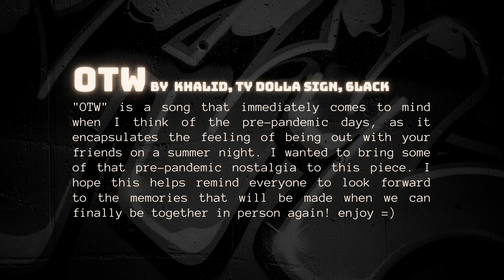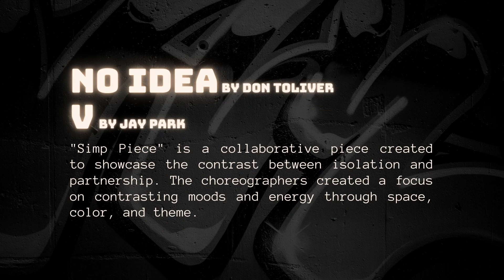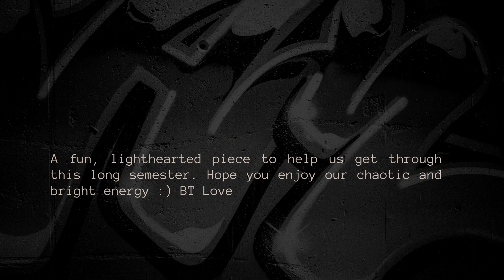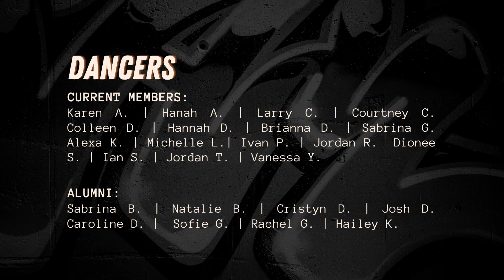Spring 2021 Showcase | USC Break Through Hip Hop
Presenting USC Break Though Hip Hop's Spring 2021 Virtual Showcase, celebrating our 15th anniversary with special appearances from BT alumni!!